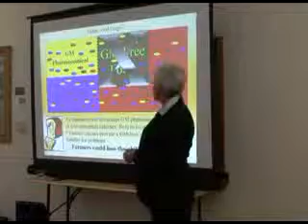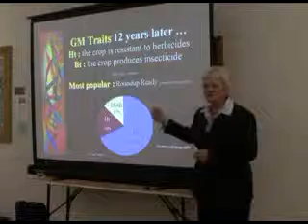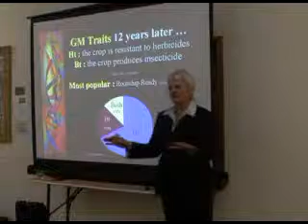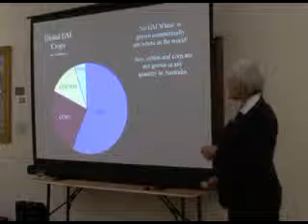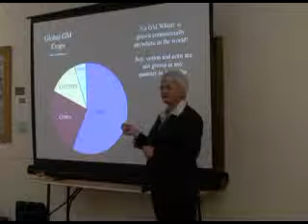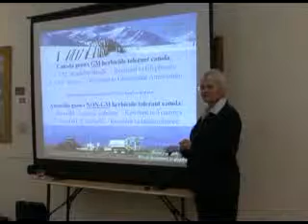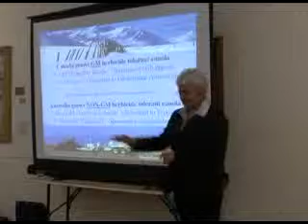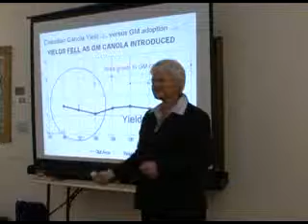Genetically Modified Crops in Australia Part 3 of 5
a Fair Dinkum Aussie, gives us the real run down, on the Genetically Modified Food (if you can call it food), that our Government and companies like, Monsanto, are trying to cram down our throats. Julie lays out the ludicrous guidelines that Non-GMO Farmers will face, such as if you grow next door to a GMO farm, you might have to have, up to a 3 kilometre buffer zone, to claim GMO free!! She exposes the lies about crop yields. She exposes the lies of those who are supposed to be protecting our Farmers. She exposes the problems with cropping on land, after you have planted GMO. She exposes the lies upon lies, about these Frankenstein foods. To the Aussie who brought us this footage, a big, THANKS MATE!! Id like to add, in my opinion, this also exposes our Government, their Scientist Whores and the BIG Agri-Businesses, for what they are, a pack of parasites or, for a farming analogy, the Government and their Whores, are a 2000 kilogram tick, on a 1000 kilogram bull.